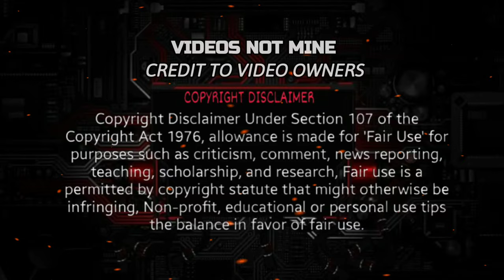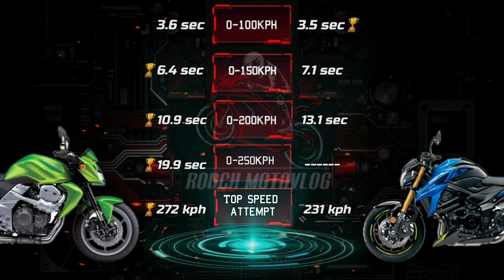Kawasaki Z750 🆚️ Suzuki GSX S750 | 0-250kph Acceleration | Top Speed Attempt 🔥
CTTO

🛑 Z750

🛑 GSX S750